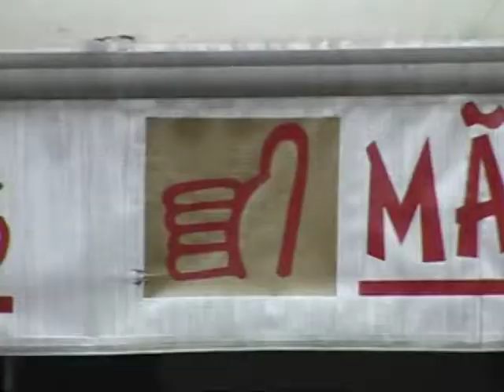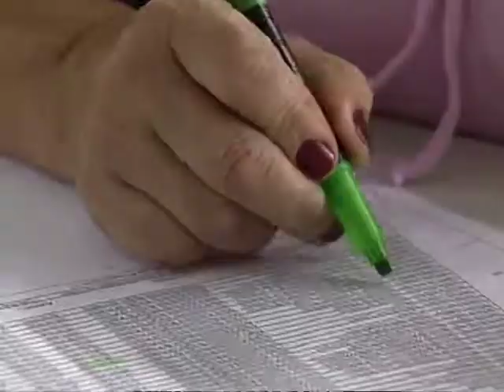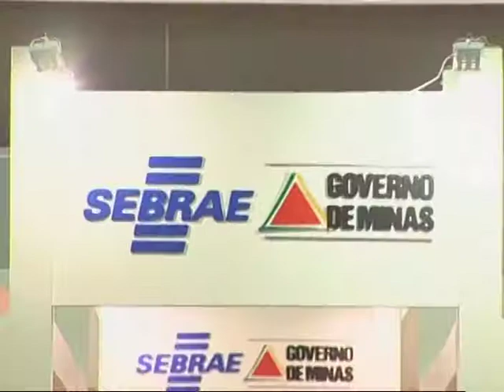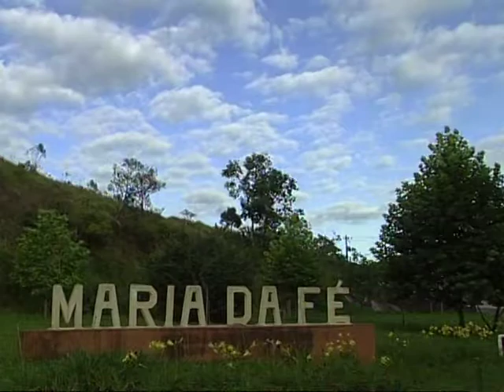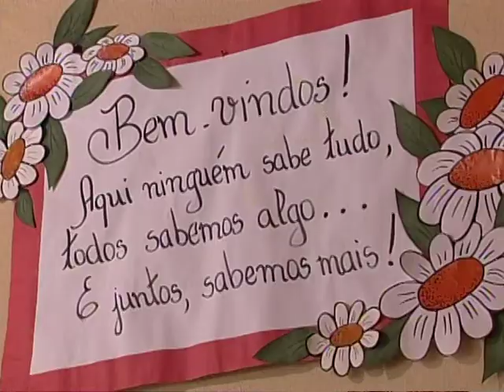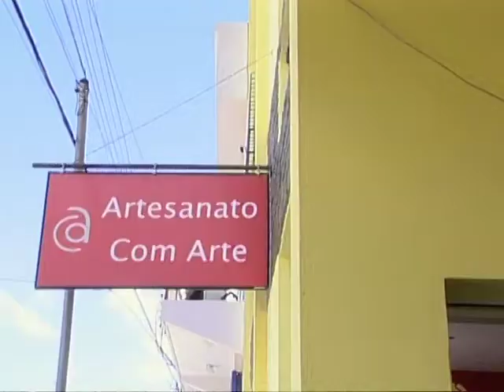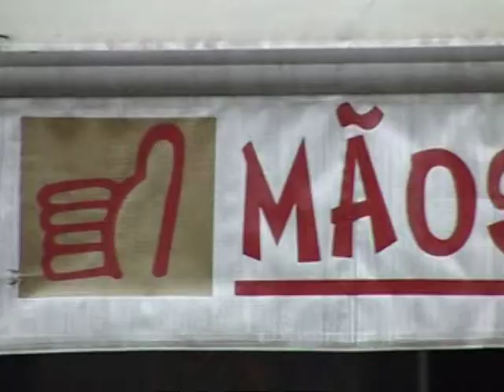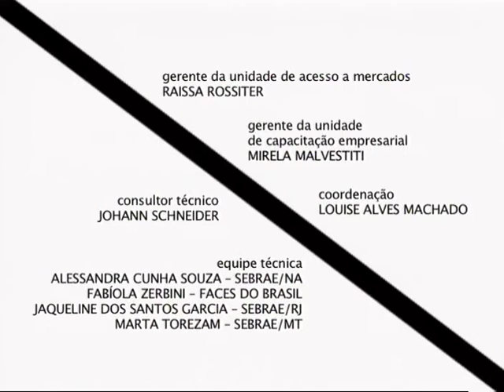Comércio Justo e Solidário | Ep. 03: Mãos de Minas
Com tanta diversidade cultural, o Brasil é um dos maiores produtores mundiais de artesanato. O Estado de Minas Gerais concentra grande parte dessa produção. Foi lá que surgiu a Central de Mãos de Minas, um comercializadora de artesanato que busca alternativas para acessar mercados.